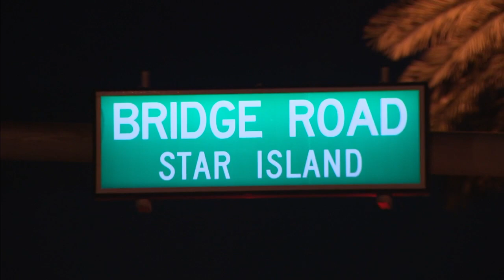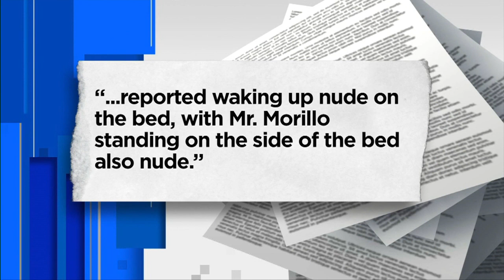Rape kit shows DJ Erick Morillo lied, police say